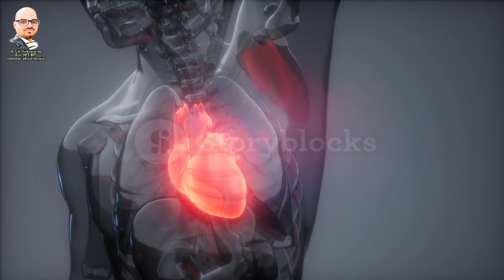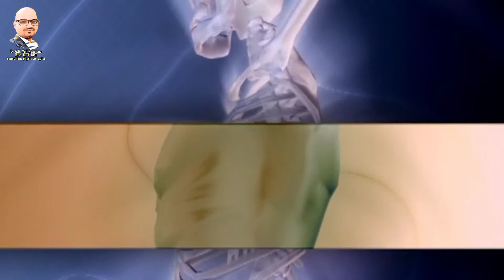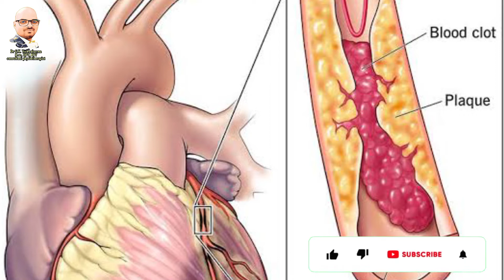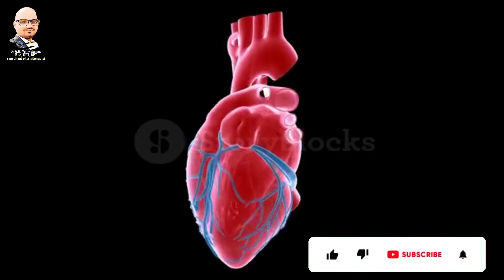हार्ट अटैक कैसे होता है? लक्षण, और बचाव क्या है!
भारत में 2030 तक  हार्ट अटैक की समस्या अन्य देशों के मुकाबले भारतीय में ज्यादा देखने को मिलेगा।

BBC Hindi, hindi news, news in hindi, Heart Attack, Heart Health, India Heart Attack, Heart Attack Symptoms, बीबीसी हिंदी, हिंदी समाचार, हिंदी ख़बर, दिल की बीमारी, दिल का दौरा, हृदयघात, दिल के दौरे के लक्षण, हार्ट अटैक, हार्ट अटैक के लक्षण,

हार्ट अटैक आने से पहले क्या होता है?
हार्ट अटैक का पता कैसे चलता है?
हार्ट अटैक का दर्द कहाँ होता है?
हार्ट अटैक आने से पहले के संकेत
हार्ट अटैक आने से 1 महीने पहले ही शरीर देने लगता हैं ये संकेत
हार्ट अटैक कितनी बार आता है
हार्ट अटैक की उम्र
क्या खाने से हार्ट अटैक जल्दी आता है
हार्ट अटैक के लक्षण और उपाय
महिलाओं में हार्ट अटैक के लक्षण
महिलाओं को हार्ट अटैक क्यों नहीं आता
हार्ट किस साइड होता है
हार्ट अटैक से बचने के उपाय
हार्ट अटैक के फायदे
हार्ट की बीमारी कैसे होती है
हार्ट अटैक का दर्द किस साइड होता है
मेजर हार्ट अटैक क्या है
हार्ट अटैक आने से पहले क्या संकेत मिलता है?
माइनर हार्ट अटैक के लक्षण क्या है?